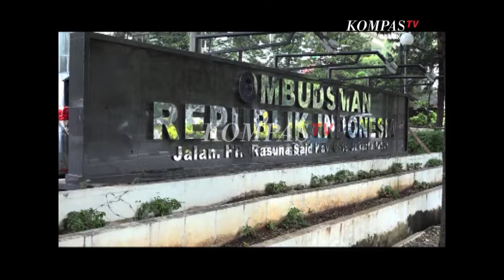KOMPAS TV BANGKA " NEWS BABEL " ( Tayang 105 Segment 3 )